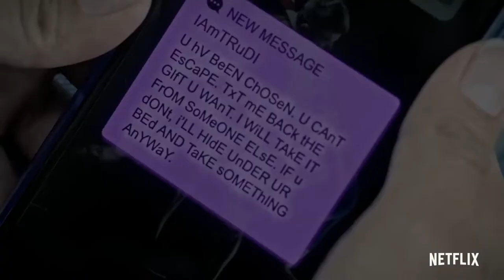Creeped Out: Season 2 - Official Trailer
Mysterious creatures. Wishes gone wrong. Technology gone haywire. Enter a world of strange and spine-chilling tales... if you dare. Brace yourself for 10 new spine-tingling tales in Creeped Out Season 2 - only on Netflix!